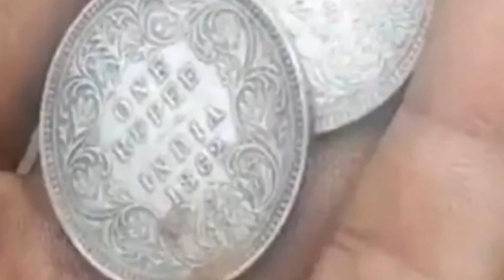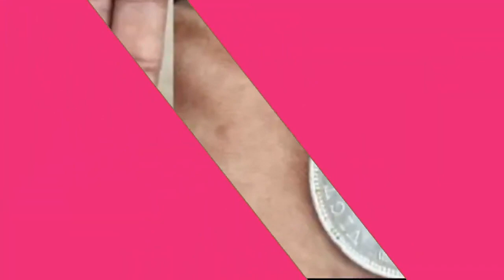નદીમાંથી નીકળ્યો ચાંદીના સિક્કાનો ખજાનો પછી જે થયું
We are providing you national and international news on daily basis. Also we bring to you news of film world, life , religion and health.